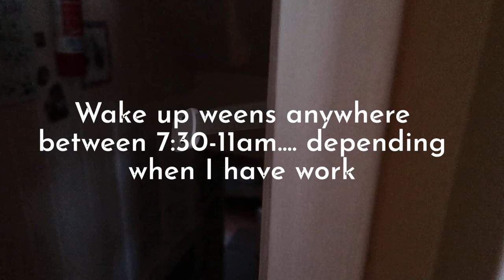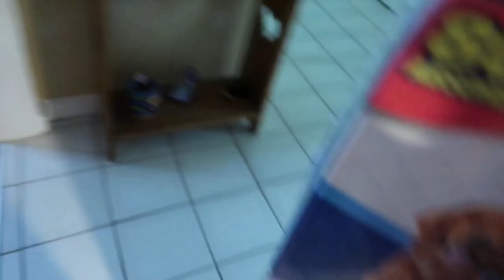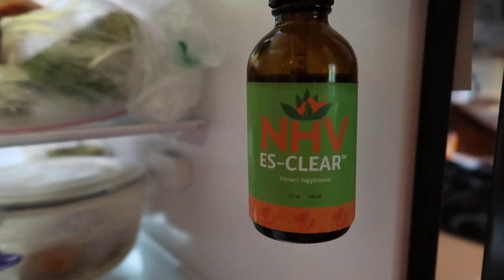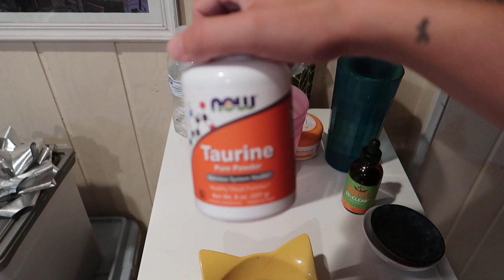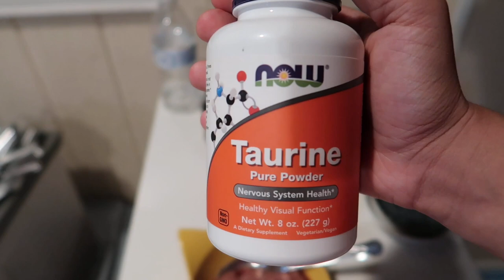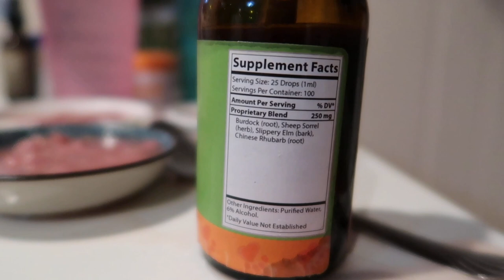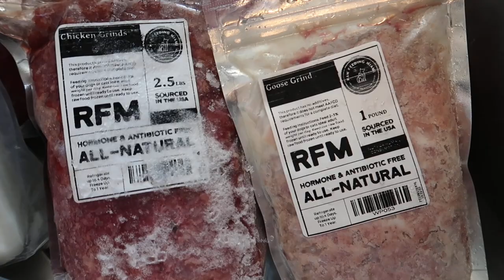2021 Ferret Morning Routine☀️ (+ Raw Food Unboxing)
Hi! I hope you enjoyed our morning routine :) I talk fast when I’m excited lol sryyyyy.